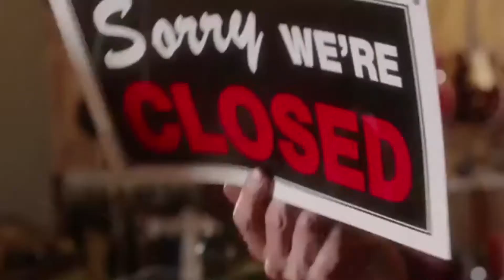250 Days After Hurricane Sandy - We're Still Here!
*PLEASE SHARE TO OPEN THE EYES OF OTHERS*

Many people seem to have forgotten about the Jersey Shore. Let me reassure you, we are still here! Seaside Heights and Point Pleasant have both been worked on, and for the most part, are back in business. In between these two towns are a few residential towns that have not been touched since Hurricane Sandy (October 30, 2013). Destroyed houses, cars, sand, rubble, and memories are scattered everywhere in sight. Hopefully this video opens some eyes so that people realize that the shore hasn't been restored. Many media outlets have been saying "The shore is back!" It's quite the contrary. Sure, the tourist towns are 70% back, but the fact that there has been no aid to the people that actually live on the island is despicable.

General Hurricane Sandy Disaster Relief via "Everybody" - The Lonely Biscuits

► SOCIAL

*NEW* Follow us on Vine!

► UPCOMING EVENTS
-Invasion of Normandy 2013 at Skirmish Paintball (Albrightsville, PA)
-Operation Torn Face at Independence Airsoft & Tactical Park (Great Meadows, NJ)